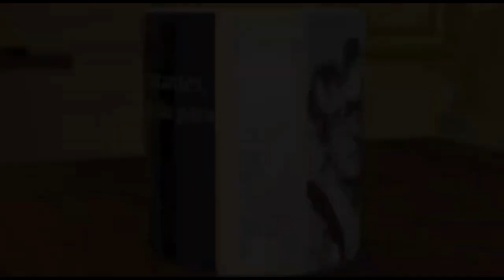🔴IMPORTANTE - Aprenda a Ciência Política